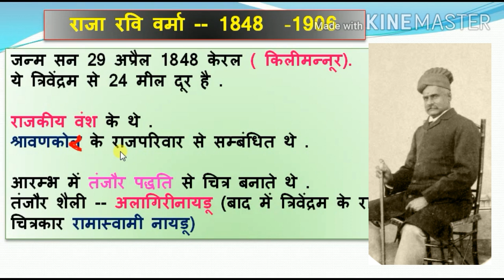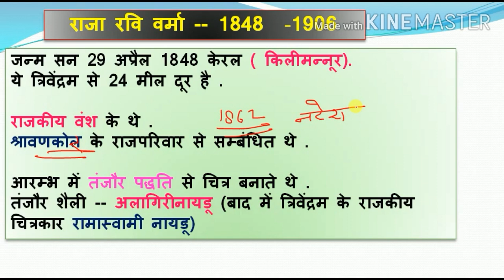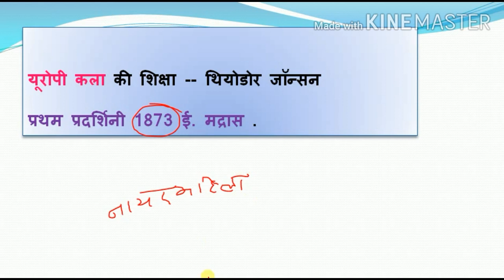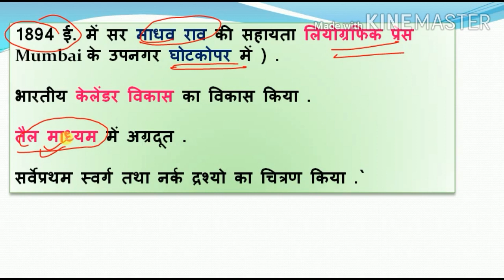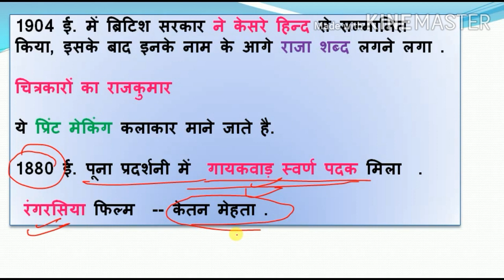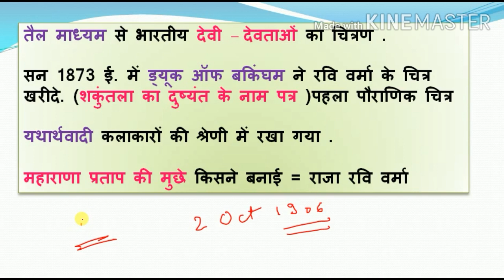Kvsart,राजा रवि वर्मा,कला ,Raja Ravi verma , tgt pgt Art,ugc net drawing and painting, chitrkala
सिंधु घाटी सभ्यता स्थल,नदी,उत्खनन कर्ता आदि... trick se learn kren

ई. वी.  हैवेेल

Chhapa kala, graphic design, net chhapa art, wood cut,part -1